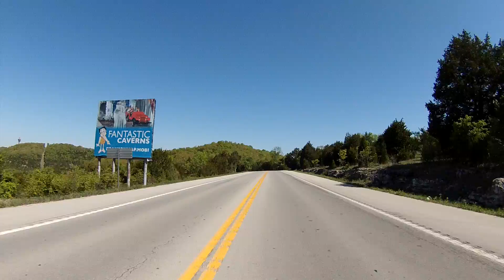FILE0098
Leaving Branson, MO on Route Red